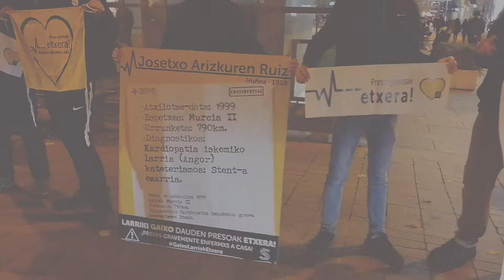Xochitl Karasatorre - Etxerat: Igual que el resto de Presxs enfermxs Josetxo debe salir de prisión